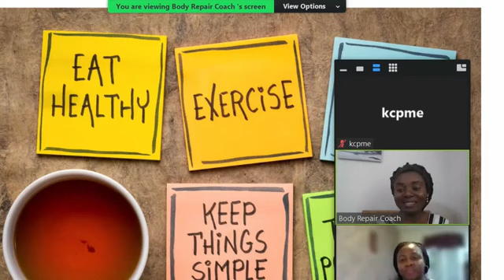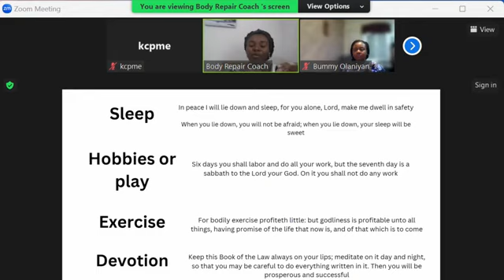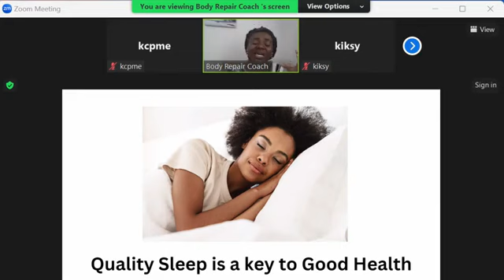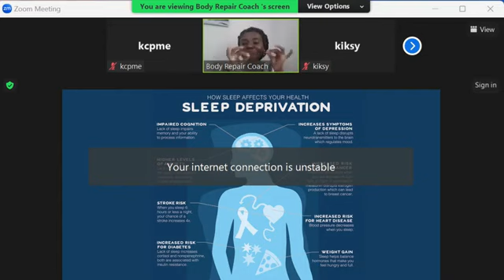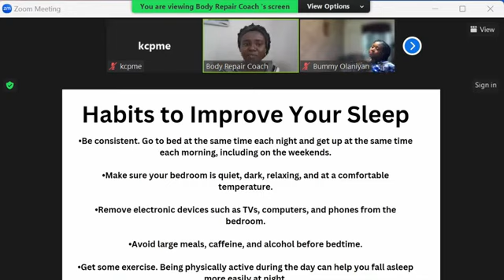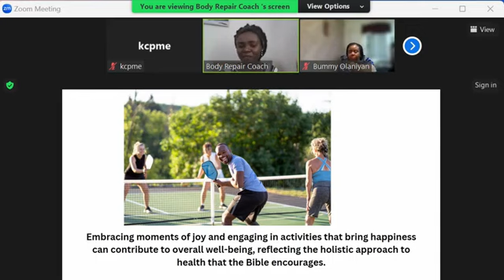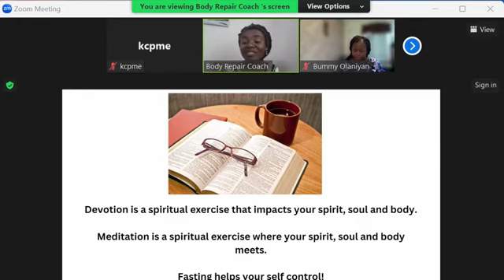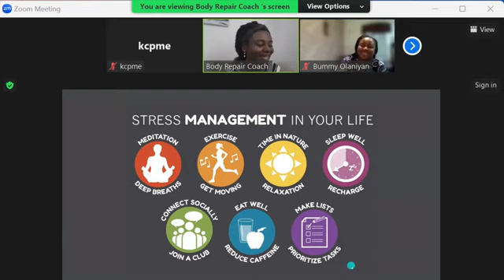SHED | COACH BUKKY